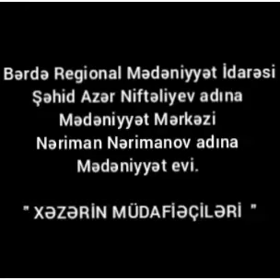Mingəçevir şəhər N.Nərimanov adına mədəniyyət evi"XƏZƏRİN MÜDAFİƏÇİLƏRİ "adlı videoçarx hazırlayıb.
Mingəçevir şəhər Şəhid Azər Niftəliyev adına Mədəniyyət Mərkəzinin Nəriman Nərimanov adına mədəniyyət evi 5 avqust Azərbaycan Hərbi Donanması günü münasibəti ilə "XƏZƏRİN MÜDAFİƏÇİLƏRİ "adlı videoçarx hazırlayıb.